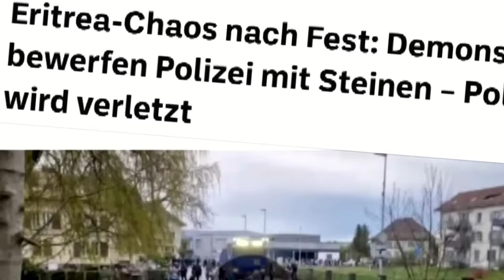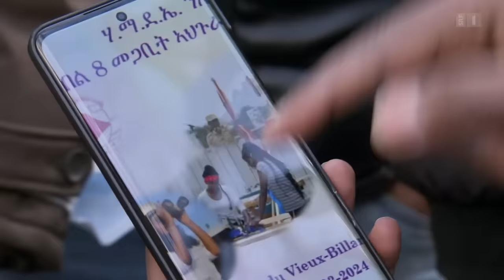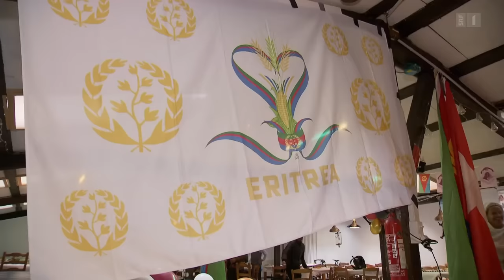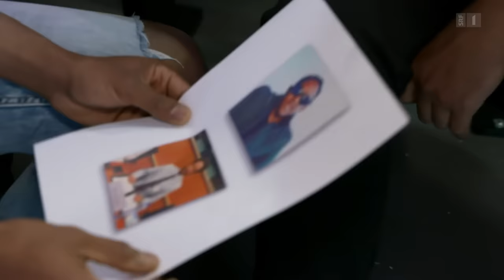Mestyat Betna | ንዕግርግር ኤርትራውያን ኣብ ስደት ዝምልከት ብስዊዛዊት መደበር ተለቭዥን ዝቐረበ ዶክመንታርይ ፊልም